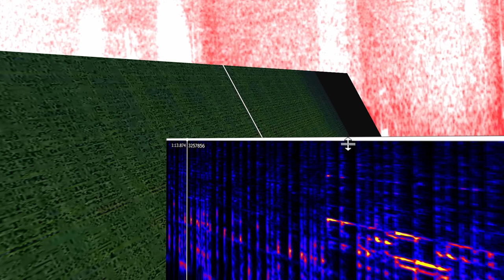VOZ Z Z Z Z Z Z Z Z